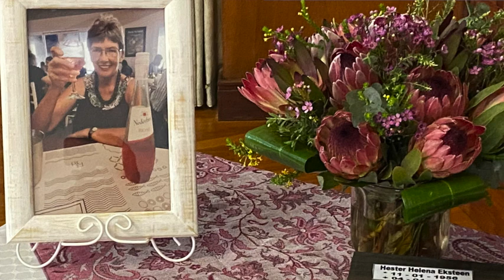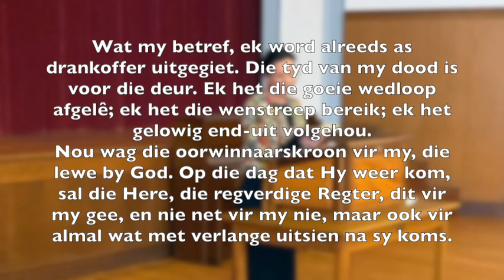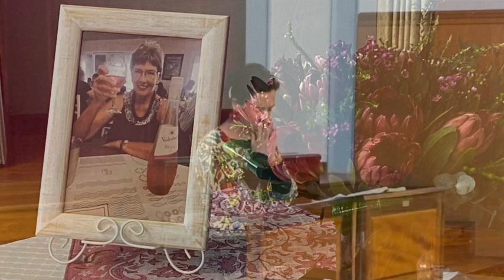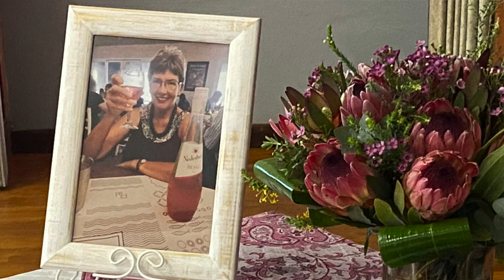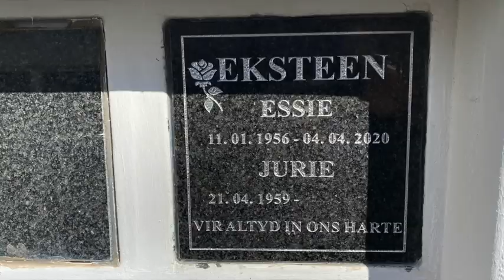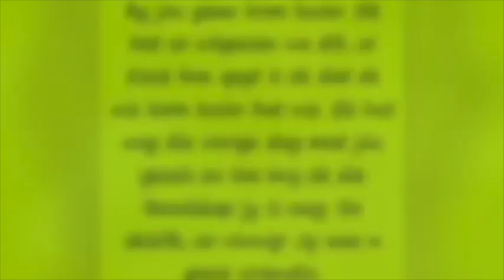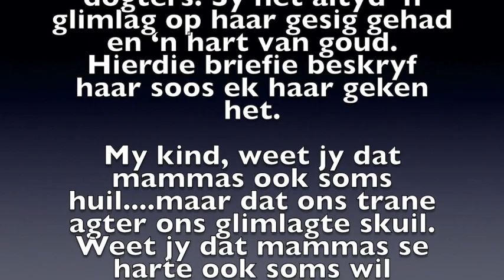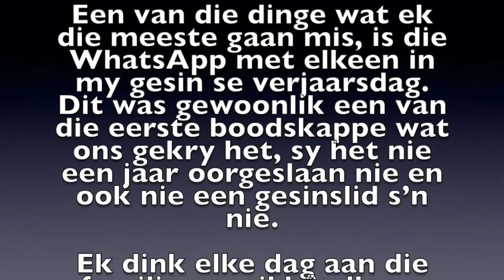Begrafnis: Essie Eksteen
Ds. Lounette Engelbrecht preek uit 2 Timoteus 4.